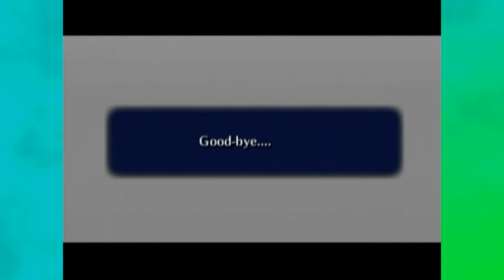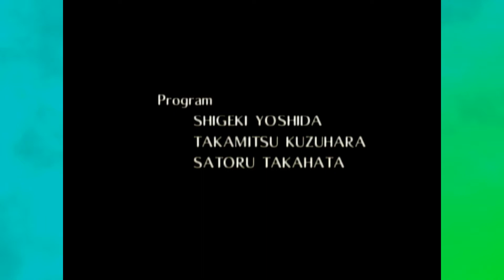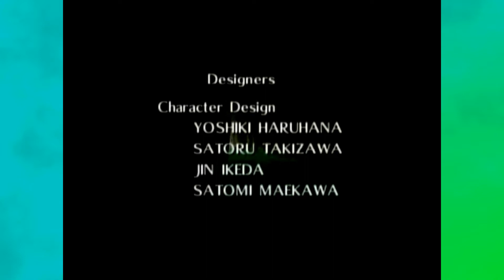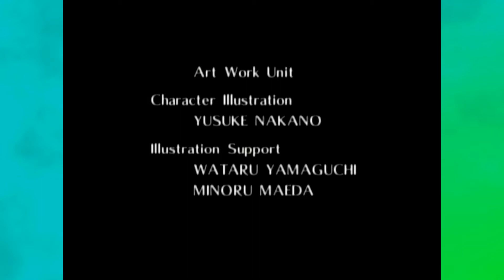Ocarina of Time Master Quest: FINALE - PART 62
Legend of Zelda: Ocarina of Time Master Quest played by Kevin with 3 hearts!